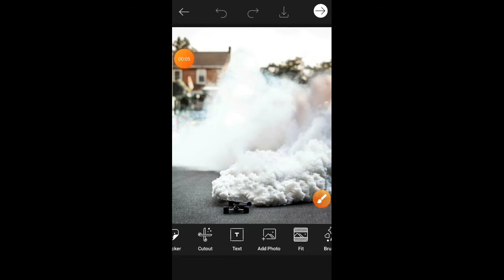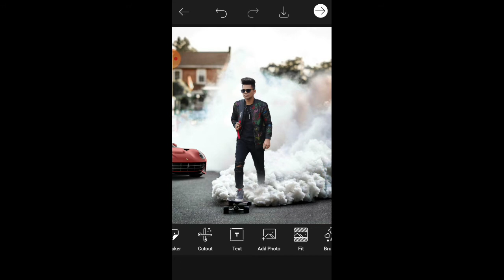Taukeer editz smoke bomb photo edit